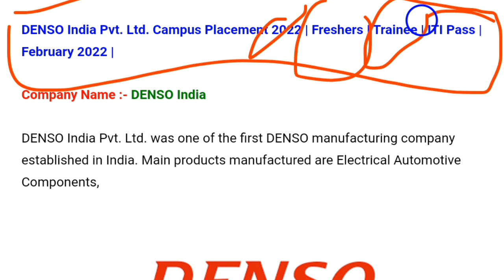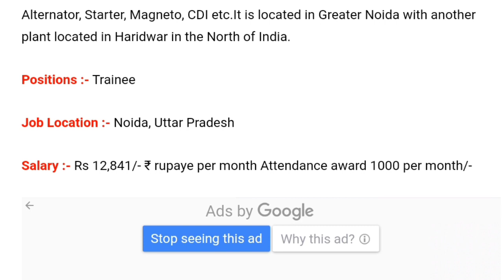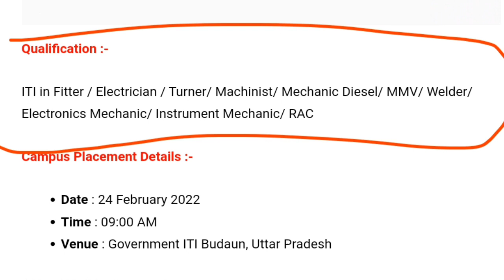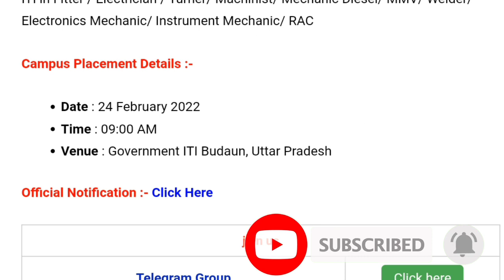Denso India Private Limited Company New Campus Placement 2022,denso company bharti,iti campus job ।